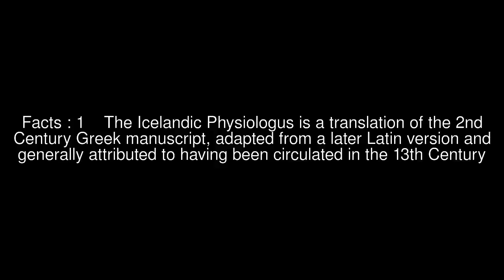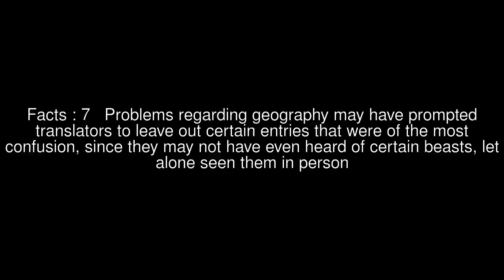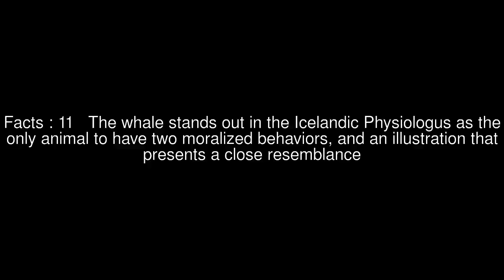Icelandic Physiologus Top #14 Facts